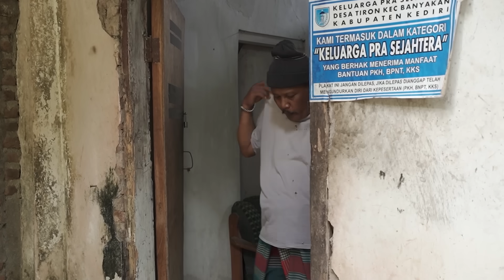BLONJO MERCON MENYAMBUT TAHUN BARU || EPS 72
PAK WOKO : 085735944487